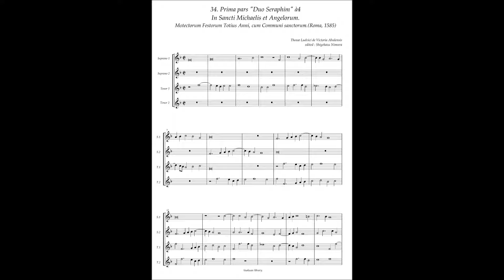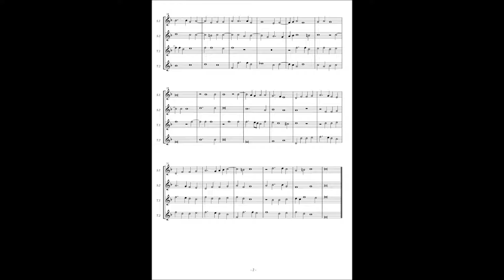Tomas Luis de Victoria, Motectorum Festorum (1585) No.34 Prima pars "Duo Seraphim" à4